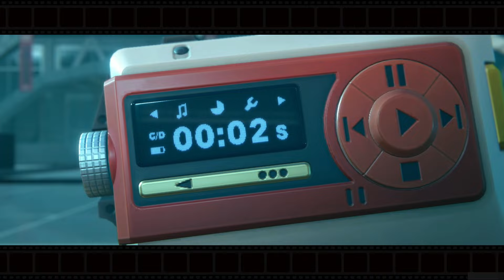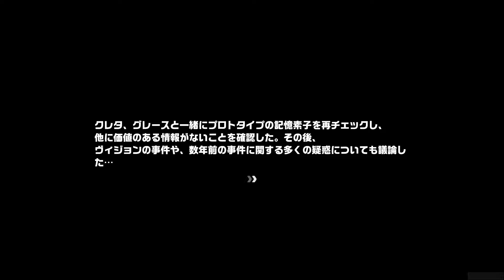【ゼンゼロ】3章：危うし、高楼の夜 全ムービーまとめ【ゼンレスゾーンゼロ】